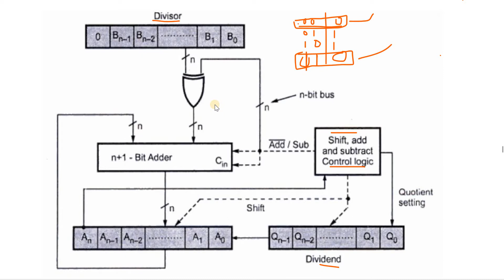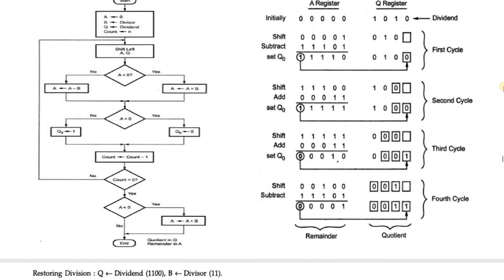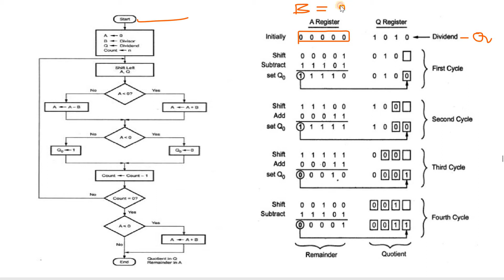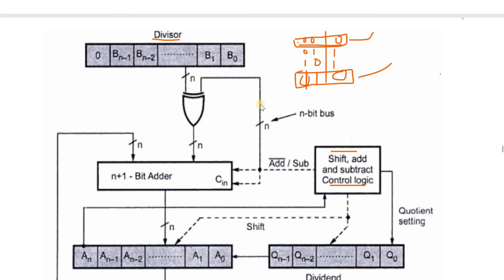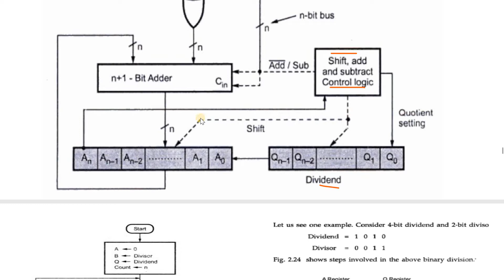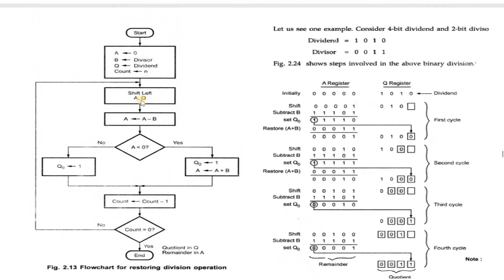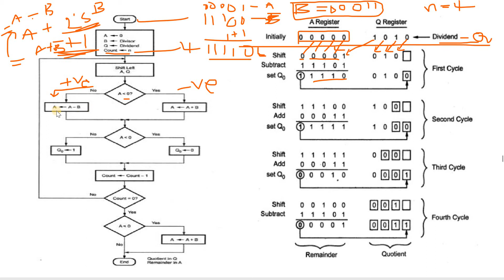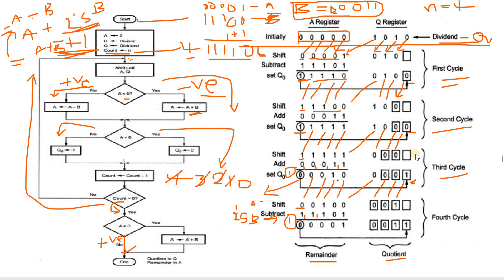Non Restoring Division Algorithm #5| Computer Arithmetic | Computer Organization